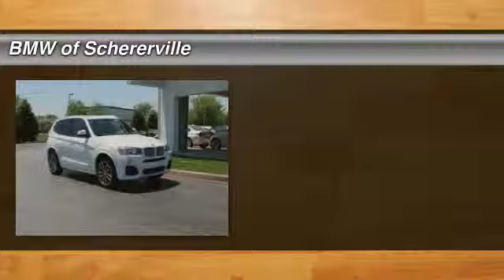2015 BMW X3 Schererville, Chicago, Gary, Lansing 15441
2015 BMW X3 xDrive28i

divM SPORT! DRIVER ASSISTANCE, COLD WEATHER, PREMIUM AND TECHNOLOGY PACKAGES! 4 YEAR, 50,000 MILE WARRANTY AND ZERO-COST MAINTENANCE PLAN!/div